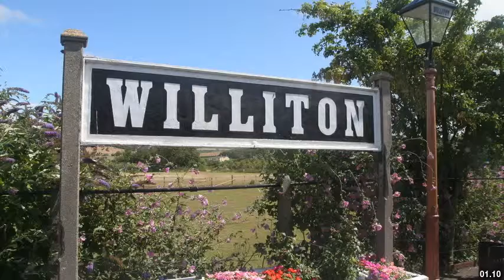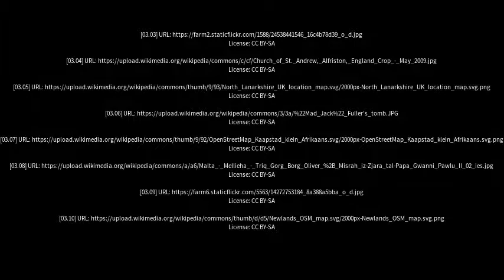Best places to visit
Best places to visit - Heathfield (Australia) Best places to visit - Slideshows from all over the world - City trips, nature pictures, etc.